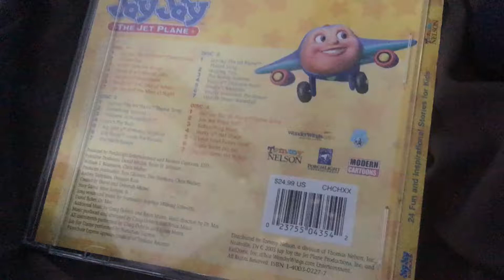Jay Jay The Jet Plane 24 Fun and Inspirational Stories for Kids 2003 CD Tommy Nelson